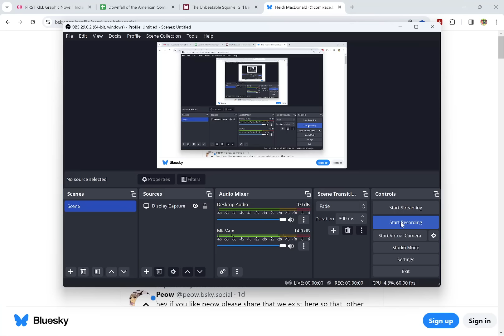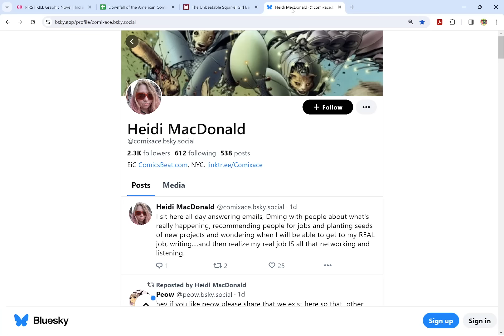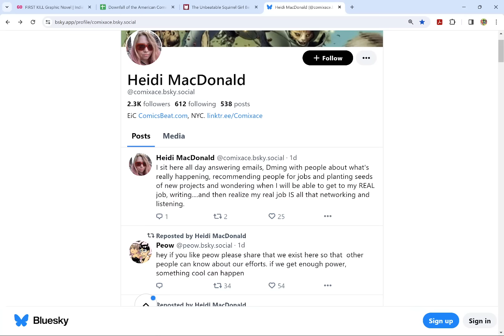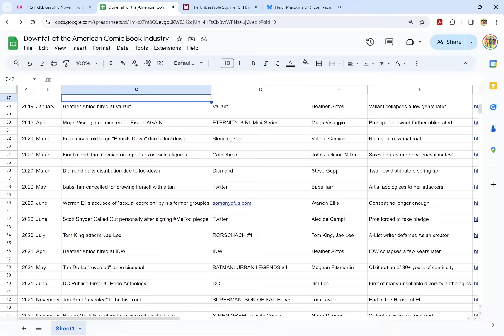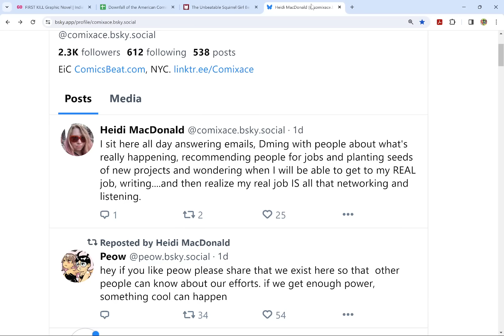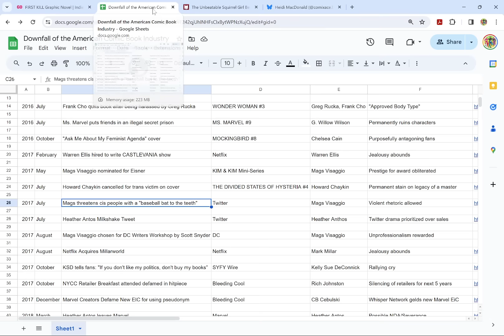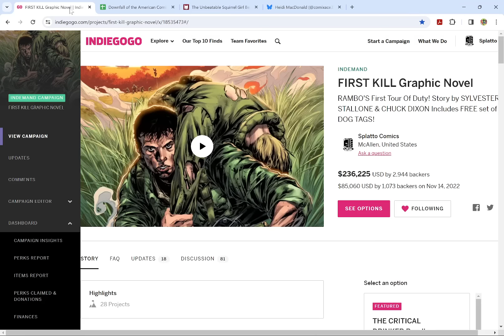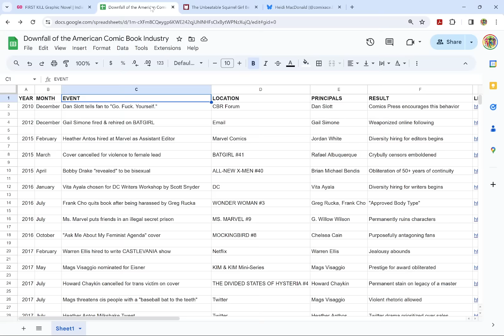WHITTLING DOWN THE TENT POLES- Corrupt Journalist Heidi MacDonald Puts The WORK in "Whisper NetWORK"